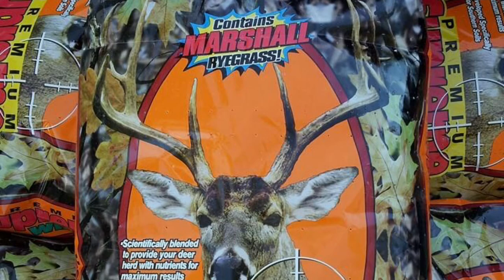Wildlife Food Plots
A look back at our food plot planting season and the results.